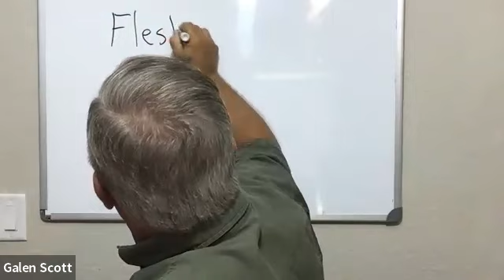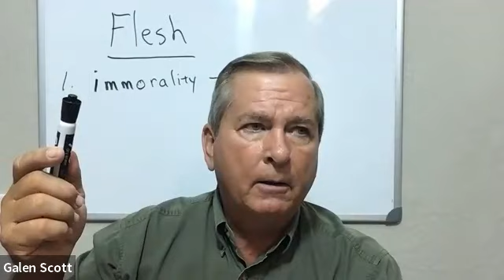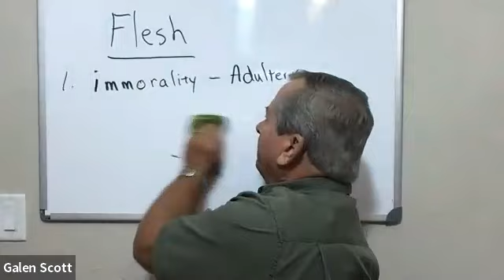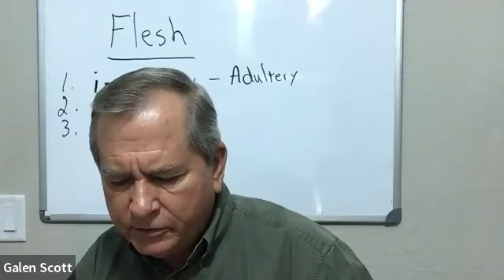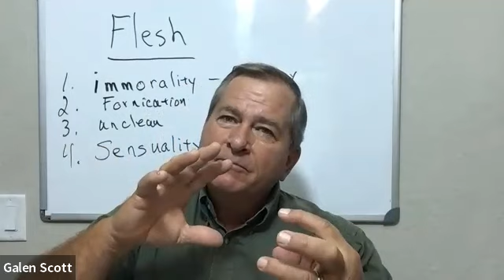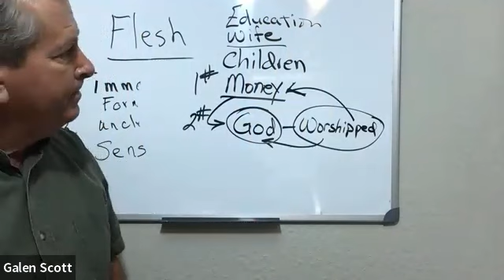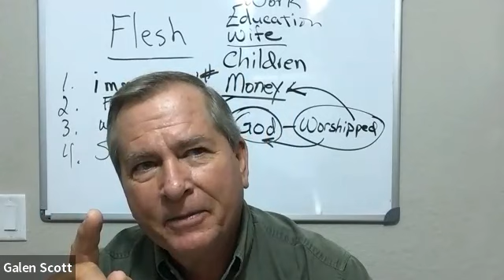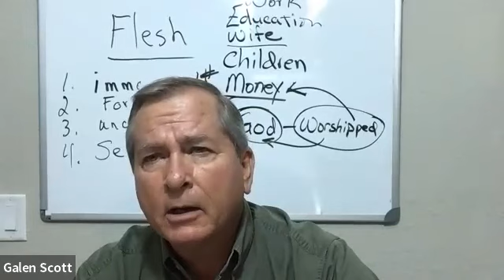08 07 2023 Telugu -Study of Galatians